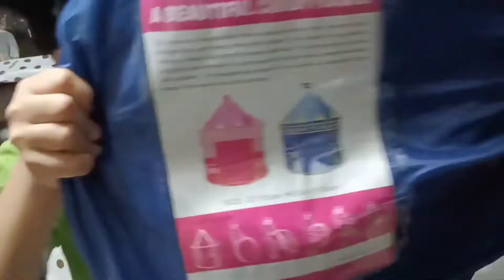Christmas 2021 | Noche Buena | Party Game With Kiddos